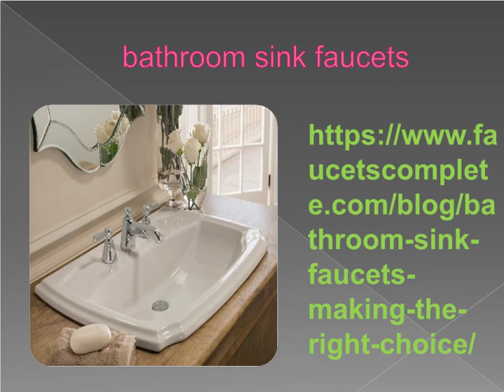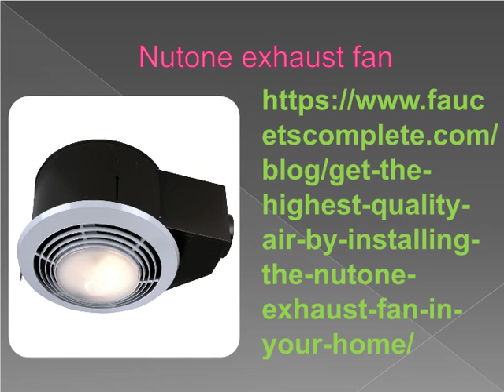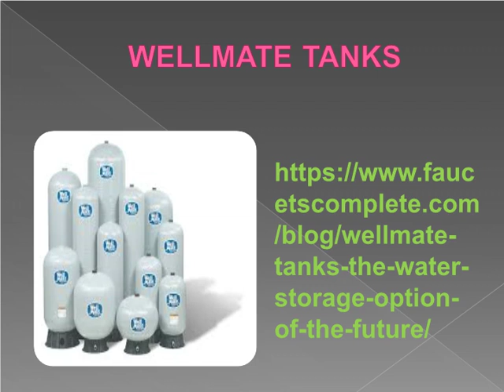Submersible Well Pumps - Deep Well Pumps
Faucets Complete offers a large vary of top quality deep well pumps in several designs and configuration to fit your individual pumping wants. Our pumps accompany the reassurance of an excellent potency and sturdiness and square measure appropriate for each residential and industrial applications.